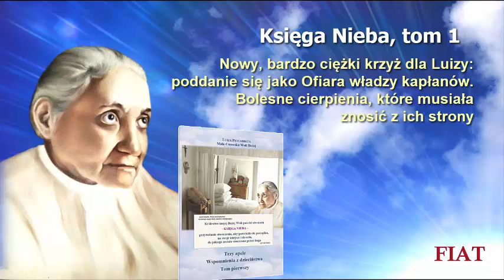Nowy, bardzo ciężki krzyż dla Luizy: poddanie się jako Ofiara władzy kapłanów - Księga Nieba, tom 1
Nowy, bardzo ciężki krzyż dla Luizy: poddanie się jako Ofiara władzy kapłanów. Bolesne cierpienia, które musiała znosić z ich strony.
Luiza Piccarreta, "Mała Córeczka Woli Bożej", Księga Nieba, tom 1